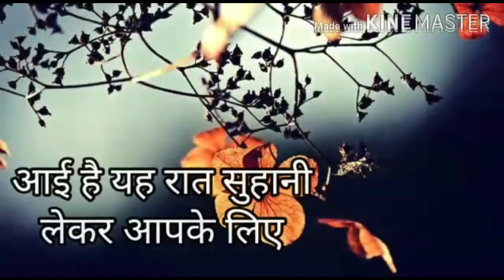good night images, good night video shayari wishing video with cool background music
good night hindi shayari wishing video with cool background music